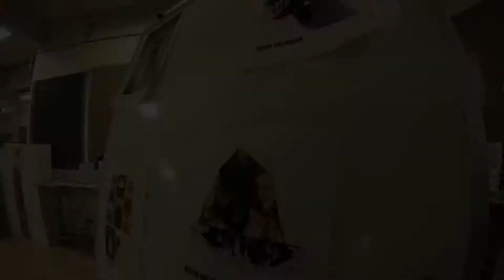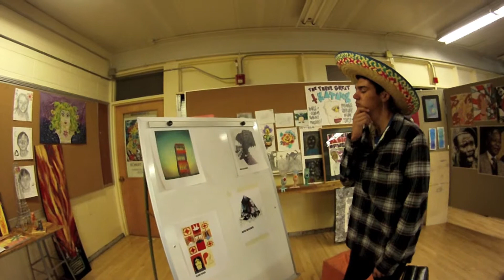Spanish Video LS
Spanish Pro